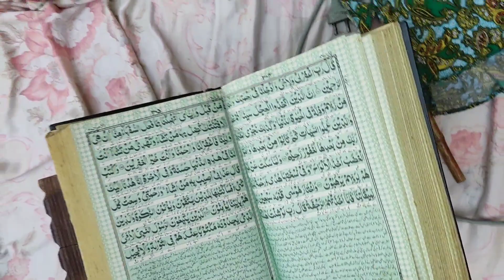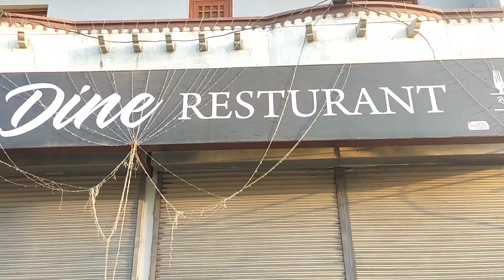EATiNG CRiSPY CHiCKEN FRiES 🍟 | French Fries Challenge | Food Competition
This Video is About Fried Chicken and Dinner.

french fries | potato fries | potato chips | snack | cheese sauce | नाचो चीज़ सॉस | फ्रेंच फ्राइज़  | homemade |